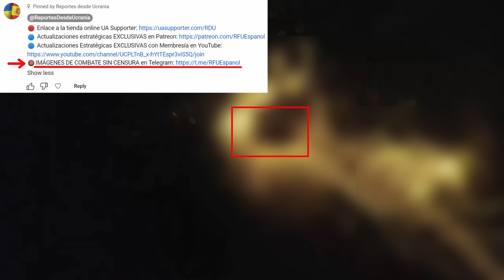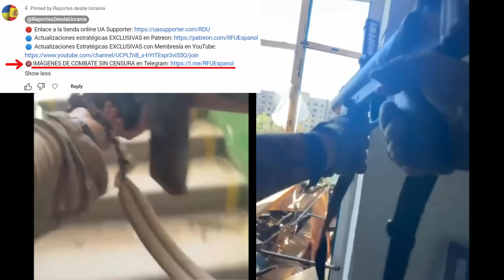17 Jul: Unidades de ÉLITE ucranianas ARRASAN arrasan posiciones rusas | Guerra en Ucrania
Día 875

Hoy, traemos muchos acontecimientos desde la dirección de Toretsk.

Aquí, los ucranianos han trasladado a la región a la 95ª brigada de asalto aéreo para estabilizar la situación y mermar las fuerzas rusas mediante rápidos contraataques.

El principal objetivo ruso es enderezar la línea del frente y abrir un segundo eje de avance hacia Kostyantynivka, apoyando su estancado asalto a Chasiv Yar. Para avanzar hacia Kostyantynivka, los rusos deben tomar primero el control de la ciudad ucraniana de Pokrovsk, y recientemente han empezado a avanzar sobre la ciudad fortificada desde dos flancos. Sin embargo, como los rusos todavía no han desplazado grandes reservas a la región, es poco probable que los dos avances rusos en Pivnichne y Niu-York sean operaciones ofensivas planificadas, sino más bien ataques oportunistas tras el fracaso de una rotación de brigadas ucranianas.

La falta de reservas comprometidas por parte de las fuerzas rusas impone un duro plazo a los soldados rusos en primera línea. Disponen de un tiempo limitado para lograr sus objetivos antes de que se les agoten los efectivos, el equipo y, por tanto, sus capacidades de combate. En la actualidad, los rusos están intentando abrumar las defensas ucranianas y provocar un colapso total de Ucrania lanzando asaltos de infantería por todo el asentamiento de Pivnichne, igualmente fortificado.

Los rusos también lanzaron una gran campaña de bombardeos sobre la ciudad, utilizando bombas planeadoras, termobáricas y artillería convencional para atacar posiciones ucranianas en las afueras del asentamiento y en el barrio de los edificios altos. La situación en las afueras es muy volátil; las imágenes geolocalizadas rusas y ucranianas muestran que ambas partes están activas en la misma zona, donde los rusos a veces son capaces de llegar a las afueras, pero son rápidamente eliminados también aquí.

Para ayudar a estabilizar la situación, se recurrió a la 95ª brigada de asalto aéreo ucraniana, que el mando ucraniano utiliza a menudo para estabilizar situaciones críticas, como fuerza de respuesta rápida para contraatacar y hacer retroceder a los grupos de asalto rusos fuera del asentamiento. El primer objetivo de la 95ª brigada era expulsar a los rusos de las afueras del norte de Pivnichne, ya que el sur estaba custodiado por el distrito de los edificios altos, por lo que los ataques rusos en el norte eran el problema más acuciante. La brigada difundió multitud de imágenes geolocalizadas en las que se detallaban sus operaciones de combate, mientras un dron ucraniano filmaba a grupos de asalto rusos entrando en casas de las afueras. Los ucranianos dispararon inmediatamente contra el edificio con artillería, deteniendo el ataque ruso. Sus operadores de drones continuaron vigilando intensamente la zona, atacando cualquier movimiento o posición rusa con artillería, drones FPV y granadas lanzadas desde drones.